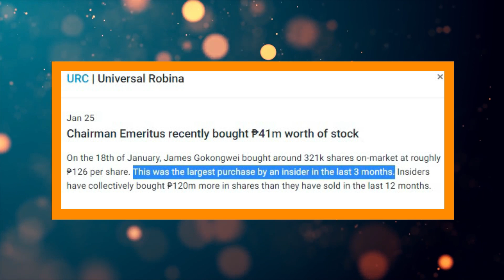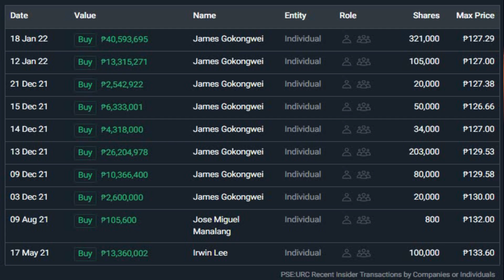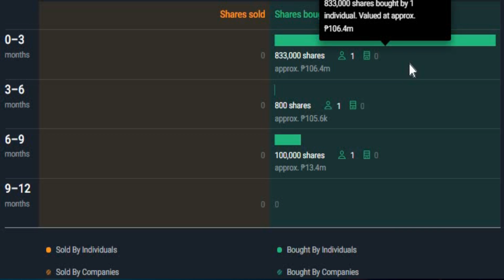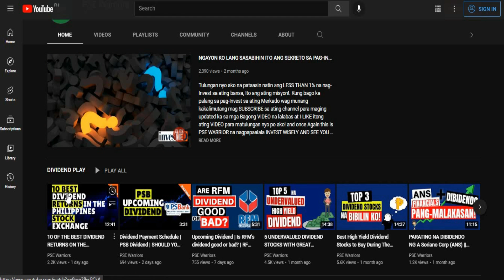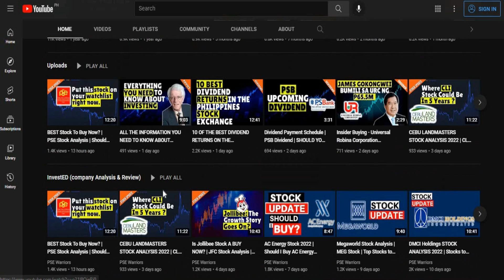MOST SIGNIFICANT INSIDER BUY | INSIDER BUYING | URC STOCK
PARA SAYO ITO: AUTOMATED PORTFOLIO TRACKER!